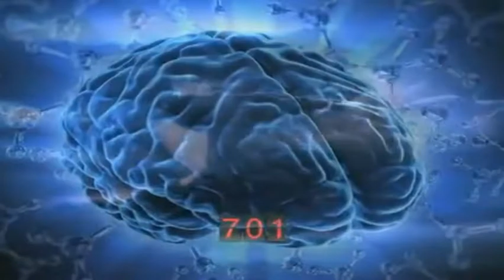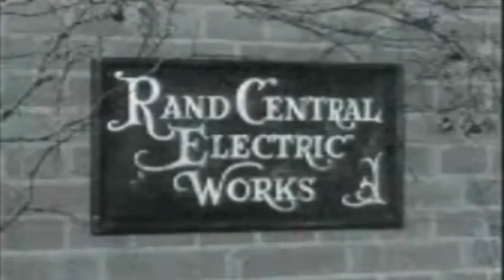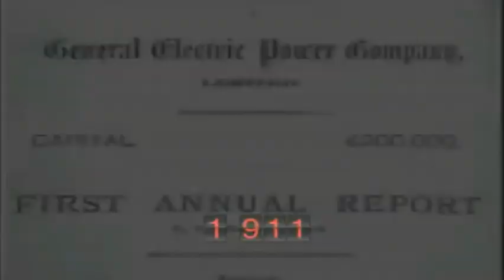The story of electricity | History of electricity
Electricity is the physical flow of electrons, referred to as an electrical current. Electricity is an energy carrier that efficiently delivers the energy found in primary sources to end users, who in turn convert it into energy services.
Electricity is all around us–powering technology like our cell phones, computers, lights, soldering irons, and air conditioners. It’s tough to escape it in our modern world. Even when you try to escape electricity, it’s still at work throughout nature, from the lightning in a thunderstorm to the synapses inside our body. But what exactly is electricity? This is a very complicated question, and as you dig deeper and ask more questions, there really is not a definitive answer, only abstract representations of how electricity interacts with our surroundings.
Electricity is a natural phenomenon that occurs throughout nature and takes many different forms. In this tutorial we’ll focus on current electricity: the stuff that powers our electronic gadgets. Our goal is to understand how electricity flows from a power source through wires, lighting up LEDs, spinning motors, and powering our communication devices.

Electricity is briefly defined as the flow of electric charge, but there’s so much behind that simple statement. Where do the charges come from? How do we move them? Where do they move to? How does an electric charge cause mechanical motion or make things light up? So many questions! To begin to explain what electricity is we need to zoom way in, beyond the matter and molecules, to the atoms that make up everything we interact with in life.

This tutorial builds on some basic understanding of physics, force, energy, atoms, and fields in particular. We’ll gloss over the basics of each of those physics concepts, but it may help to consult other sources as well.
Electricity can be created in three ways:
The most common is through electro-magnetic conversion, where electricity is generated by moving an electric conductor, such as a wire, inside a magnetic field. The most practical example of this method is a generator connected to a turbine.  The turbine provides the motion required to move the conductor in the generator.  This energy for motion can come from various technologies, for example wind turbines, hydropower, or the steam created from heat produced in nuclear fission or coal combustion.
Electricity can also be created through a chemical reaction, for example in a battery or fuel cell.
 Finally, electricity can be created through solid-state conversion, wherein electricity is generated using the structure and properties of a solid. The specially constructed solid consists of different molecules packed closely together that create an electric current when stimulated. An example of a technology that utilizes solid state conversion is a solar PV cell.